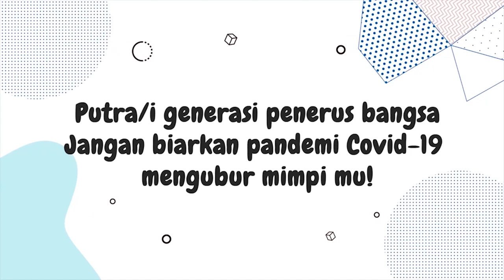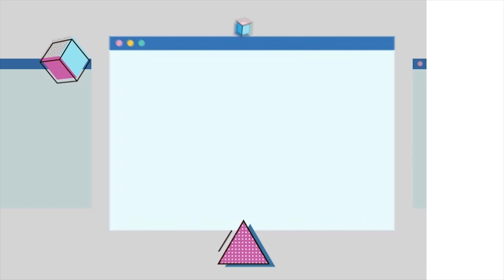Kebakaran Gunung Kilimanjaro Diduga Akibat Kelalaian Pekerja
Puncak gunung tertinggi di Afrika, Kilimanjaro terbakar. Kebakarannya bisa terlihat dari jarak puluhan mil.

Pihak berwenang Tanzania mengatakan sebanyak 500 sukarelawan telah berusaha memadamkan api di puncak Gunung Kilimanjaro. Kawasan yang masih terbakar itu disebut Bukit Kifunika.

Kebakaran diduga akibat seorang pekerja yang menghangatkan makanan untuk turis.

Kilimanjaro adalah salah satu gunung tertinggi di dunia dengan ketinggian 5.930 meter. APTN.